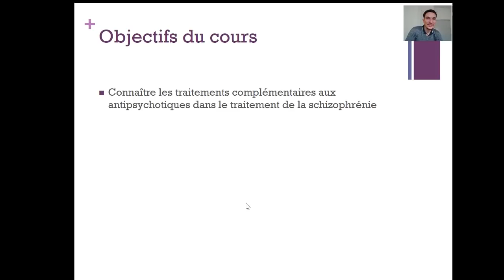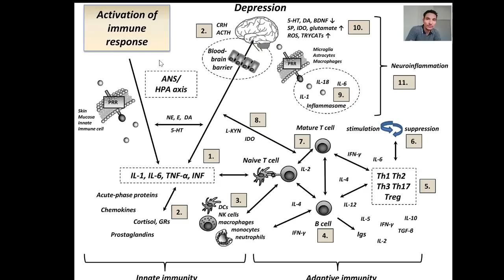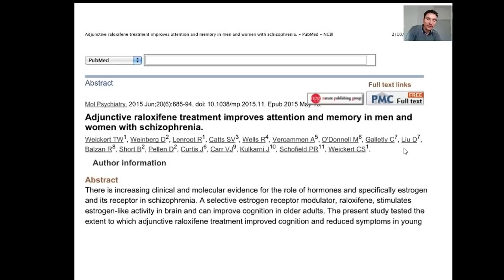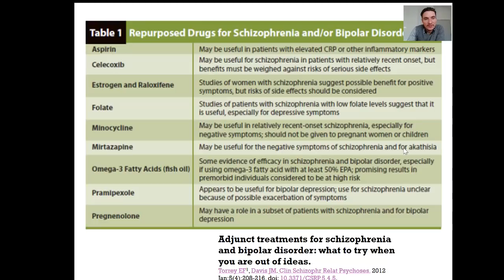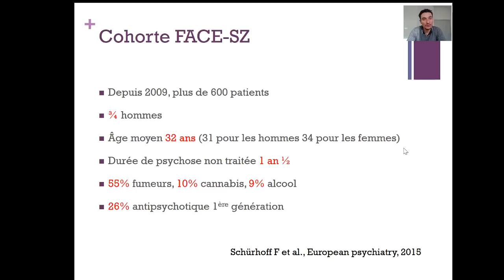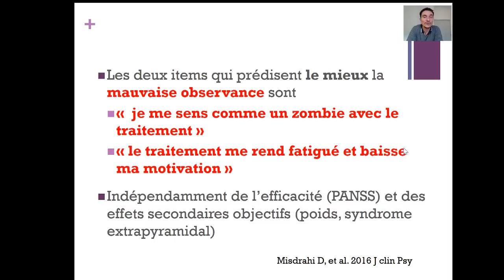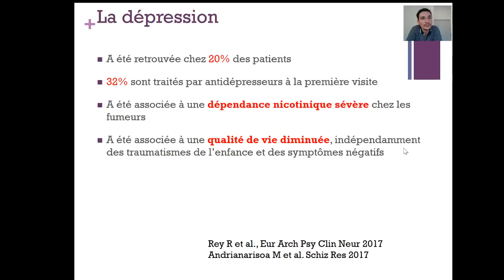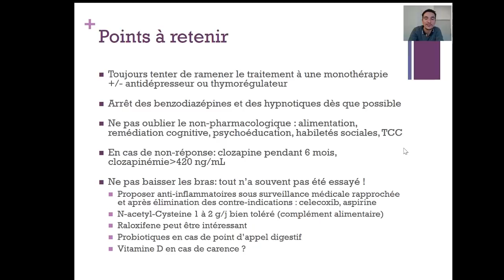Traitement des schizophrénies 2/2 : au delà des antipsychotiques (Dr guillaume Fond)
Le traitement des schizophrénies ne s'arrête pas au choix d'un antipsychotique. Traiter la dépression, les addictions, proposer des traitements complémentaires (N acetyl cysteine, aspirine, omega 3, vitamine D, vitamine B, probiotiques), prendre en charge les troubles du sommeil, et les différentes psychothérapies sont indispensables à l'optimisation du soin pour accéder au rétablissement.